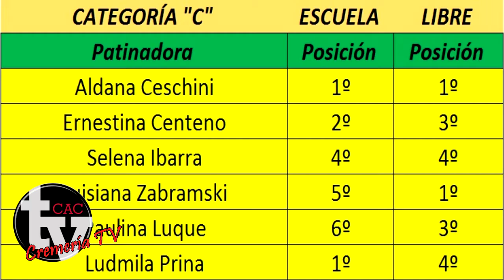CremeriaTV Programa 24 Bloque 2. [14.09.2017]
Producción General, Cremería TV: Rodrigo Farias.

Auspician este programa:

Mosca y Smith Drugstore
Mutual CAC
Ferretería Miguel Ángel
La Fe Emergencias
Centro Médico de Clínica e Investigación, Dr. Felipe Acosta
Dr. Martín Pilotti
Asoc. Mutual Independencia
Urbano Bar
Club House Resto Bar
Construir SRL
Kin. Juan Manuel Abrate
Grupo Ciudad Hogar
Arq. Rubens Tonello
Carita Limpia
Stone Resto Bar
JD Calcos - Darío Zapata
Estudio Rodriguez y Asoc.
Forrajería Don Tito
Lavandería Brown
La Dulce
Hafen Tours
Serenelli y Cía. SA
Organización Loinaz, Seguros Generales.
Ice-Car Industrial: Hielo cristal purificado.
Librería Norte.
Zapatería "Grande Pá"